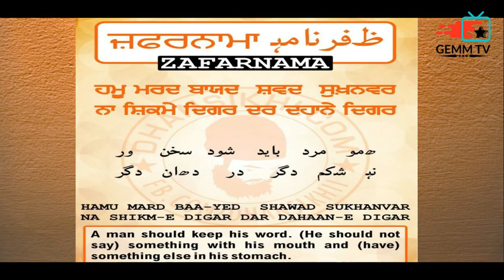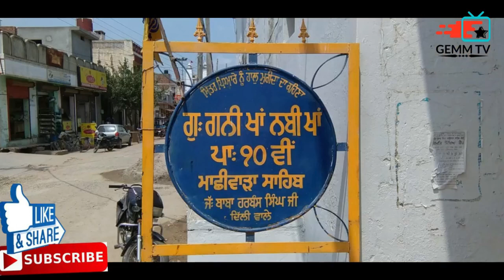Guru Gobind Singh Ji Gurpurab 2022 Special I Tirath Singh Dhillon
A special presentation on the Gurpurab of tenth Sikh Guru, Sri Guru Gobind Singh ji